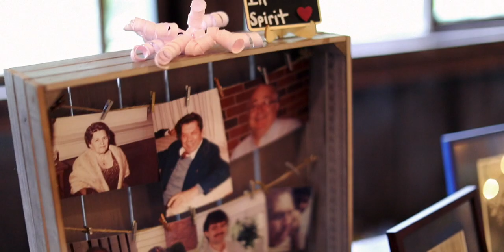Jennifer+Myles | Blooming Hill Farm | Monroe, NY | Wedding Film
Shot- Canon 5DMKIII, Canon 5DMKIV, Canon 70-200mm 2.8L, 16-35mm 2.8L, 24-70mm 2.8 Sigma Macro 105mm 2.8
Grip- Manfrotto Tripod and monopod, DJi Ronin M
Audio- Rode Video Mic Pro, Zoom H6 / H2